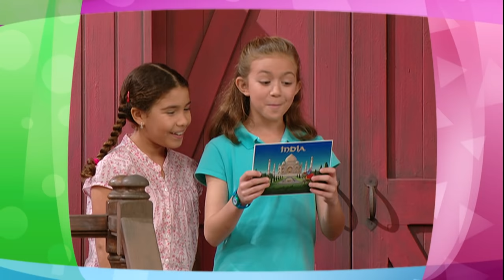Barney | The Magic Caboose / Arts | Full Episode | Season 14